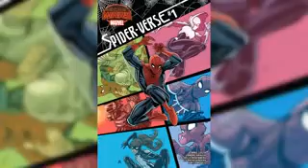SpiderVerse #1 Review/Recap. Pig In The City. (Secret Wars Tie In) - COMICS BY CARAVAN PALACE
Origins/Bio - /

Comic Events - /